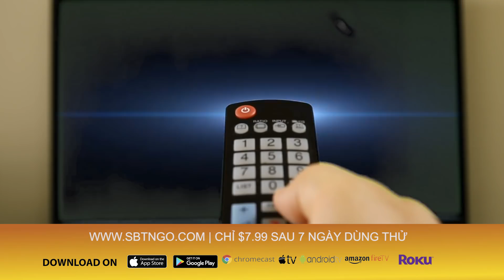Bình Luận Tin Tức với Tường Thắng & Đỗ Phủ | 07/04/2019